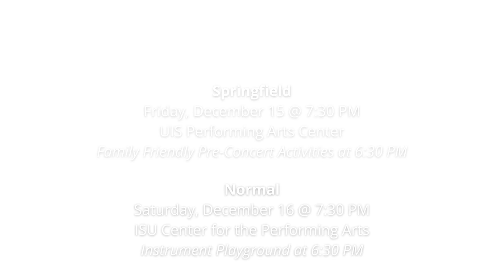Adventure Awaits at Holiday Pops in the Heartland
Celebrate the holidays with festive music! Holiday Pops in the Heartland is truly a community affair as the ISO is joined by the Bloomington-Normal Youth Symphony, Illinois Symphony Youth Orchestras, Springfield Choral Society, and the Springfield Youth Performance Group. But that's not all! Soprano Megan Koch, IWU alumni, will dazzle us singing holiday favorites and more. It's fun for the entire family, young & old!

Taichi Fukumura, Conductor | Megan Koch, Soprano
Bloomington-Normal Youth Symphony | Illinois Symphony Youth Orchestras
Springfield Choral Society | Springfield Youth Performance Group

Springfield
Friday, December 15, 2023 @ 7:30 PM
UIS Performing Arts Center
Family Friendly Activities start at 6:30 PM

Normal
Saturday, December 16, 2023 @ 7:30 PM
ISU Center for the Performing Arts
Instrument Playground starts at 6:30 PM

Tickets run from $22 to $66 for adults and $10 for students 24 & under.